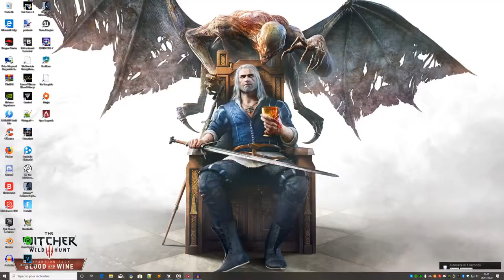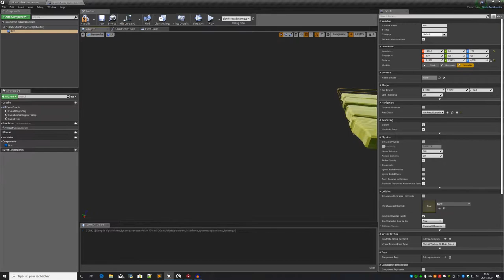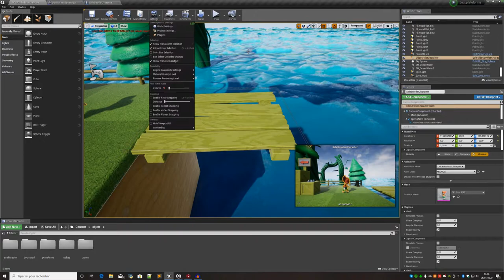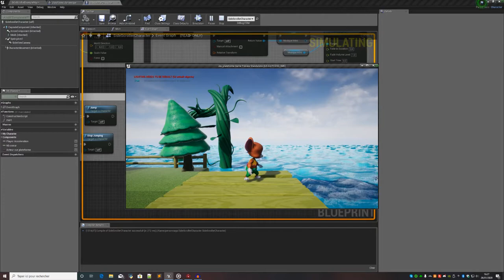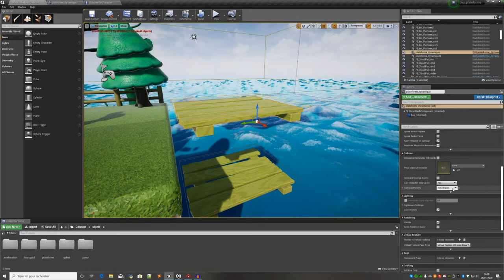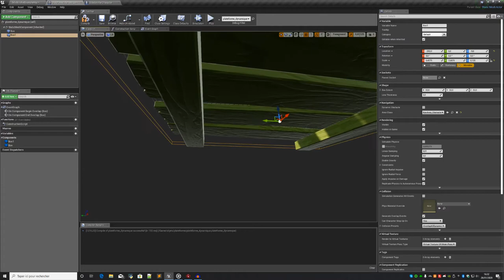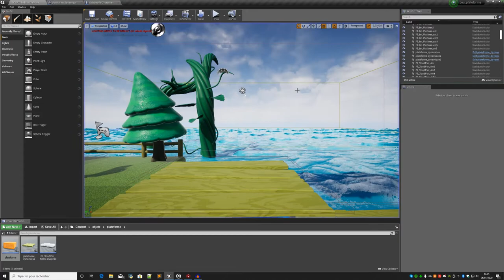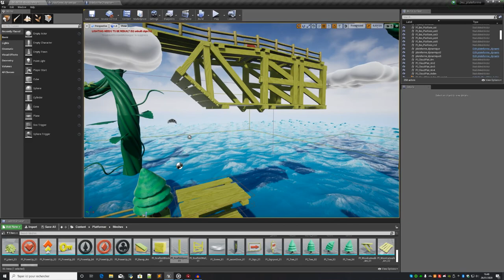PLATEFORME AVEC COLLISIONS DYNAMIQUES [UE] [TIPS #3]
Aujourd'hui, on va voir comment faire des plateformes à travers lesquelles on peut passer en appuyant sur une touche sur

Tu es le bienvenue dans ma communauté, prépare toi à te détendre 🧘‍♀️

CREDITS:

Musique intro: musique universal.

Musique outro: ça dépend !